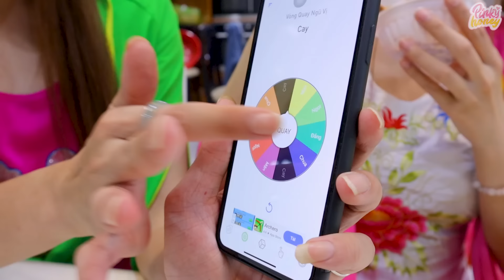Thử Thách VÒNG QUAY NGŨ VỊ Ăn Hết Được Tiền | Gia Đình Tấm Hồng | Tấm Cam Vlog | PINKY HONEY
Mọi người thích ăn vị nào? Bình luận bên dưới cho gia đình Tấm Hồng biết nha.
Facebook của gia đình Tấm Hồng:
Cả nhà share video giúp Pinky nhé!
🌸🌸🌸 𝐏𝐈𝐍𝐊𝐘 𝐇𝐎𝐍𝐄𝐘 𝐒𝐓𝐎𝐑𝐄 🌸🌸🌸
🌸🌸🌸    𝐏𝐲𝐣𝐚𝐦𝐚 & 𝐒𝐥𝐞𝐞𝐩𝐰𝐞𝐚𝐫     🌸🌸🌸
𝐓𝐡𝐮̛𝐨̛𝐧𝐠 𝐡𝐢𝐞̣̂𝐮 𝐜𝐡𝐢́𝐧𝐡 𝐜𝐡𝐮̉ 𝐜𝐮̉𝐚 𝐝𝐢𝐞̂̃𝐧 𝐯𝐢𝐞̂𝐧 𝐏𝐢𝐧𝐤𝐲
Store : 𝟒𝟗𝟒 𝐋𝐞̂ 𝐕𝐚̆𝐧 𝐒𝐲̃ 𝐏𝟏𝟒 𝐐𝟑

pinky honey , beauty blogger , food blogger  , pinky bao tran , funny , hài hước , Vlog hai huoc , beauty vlog , co pinky hotline , ghien mi go , funny vlog